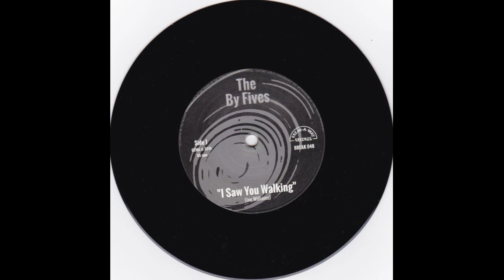The Penthouse 5 & The By Fives - Bad Girl / I Saw You Walking 1966 Single